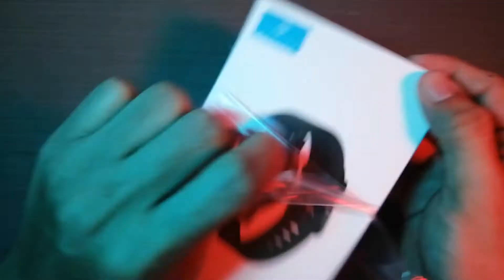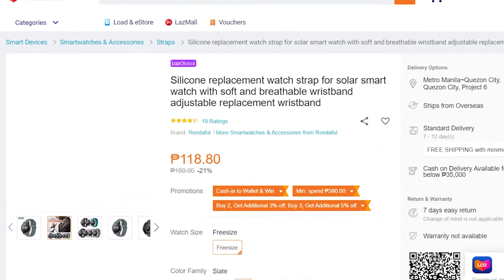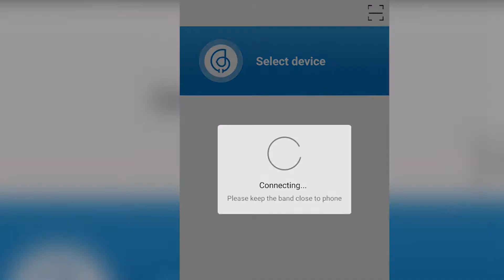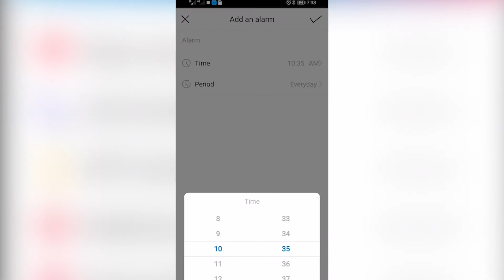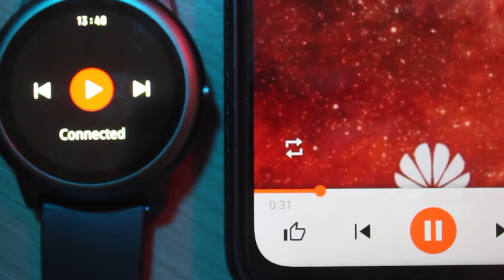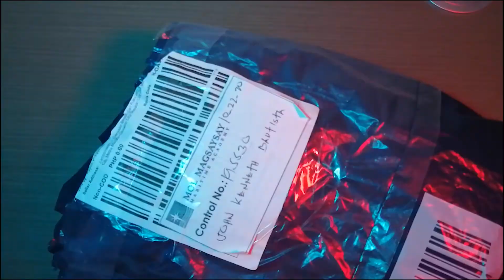Haylou Solar LS05 Honest Review // Philippines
Haylou Solar LS05 Honest Review

Hello guys welcome back again to our new video

And this time our video is a tech review which is matagal ko ng gustong gawin at talagang pinapangarap kong gawin ng matagal na matagal na panahon na

But I hope you enjoy my video and see you on my next vlog!